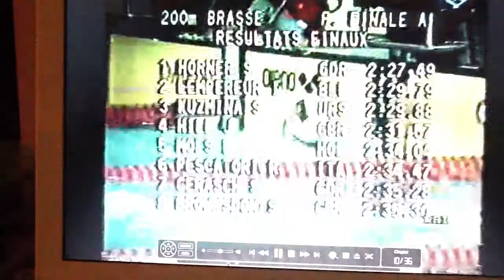200 Rana Strasbourg